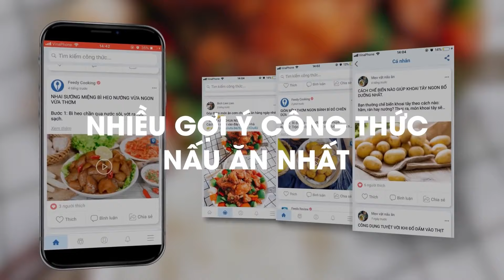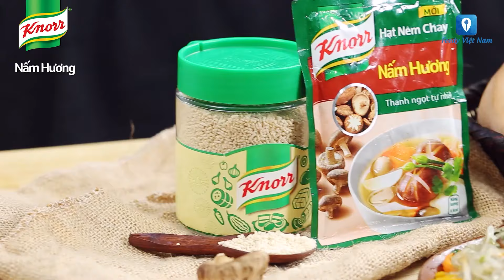Lưu Ngay Các Công Thức Chế Biến Món Miến Siêu Ngon